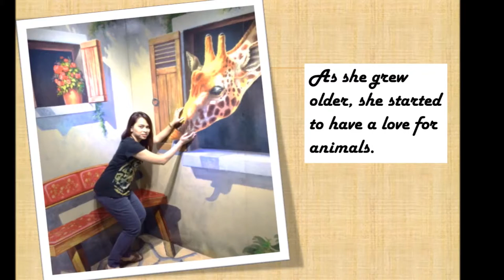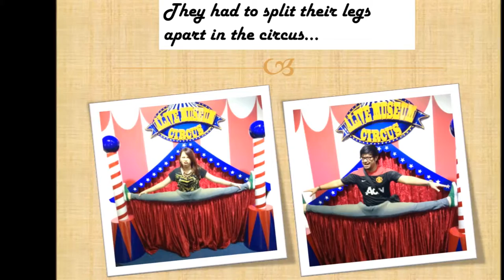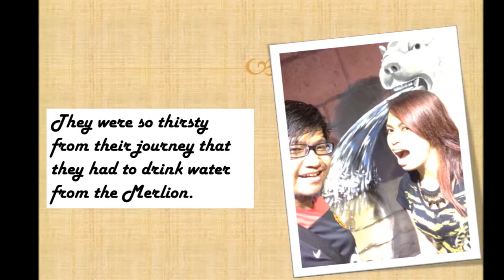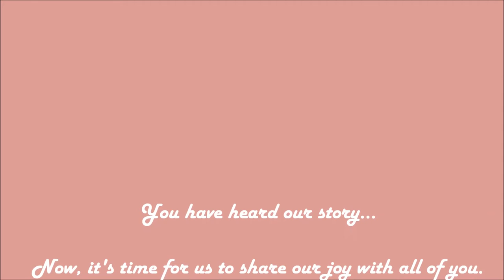Picture Slide from Pengantin Faekah & Faizal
Hosting by Glamz Gallery on 13 Dec 14